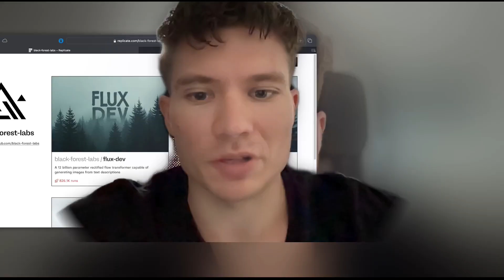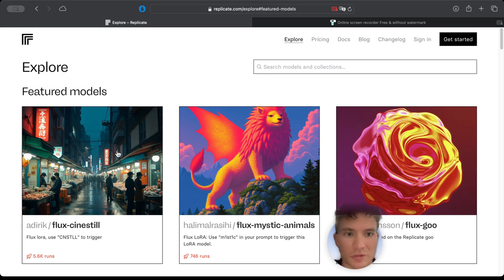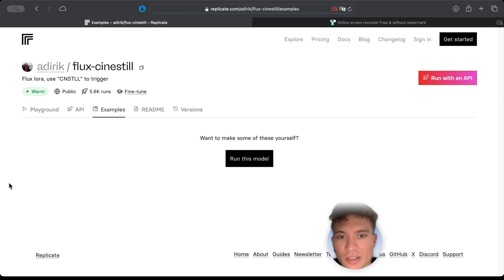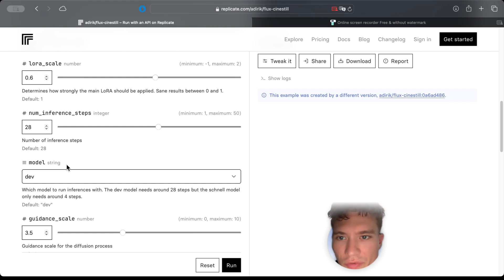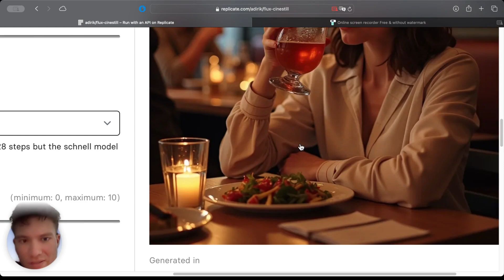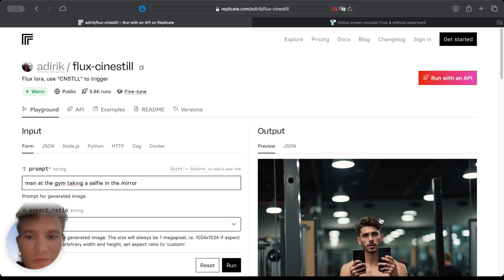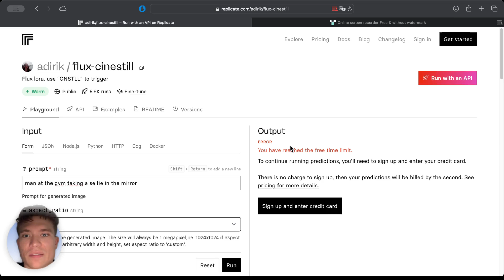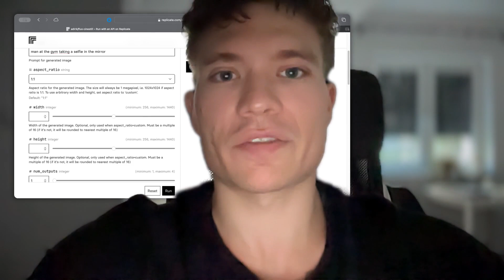FLUX AI Generator Realistycznych zdjęć - możliwości i gdzie użyć za darmo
Czy jesteś gotowy na rewolucję w świecie generowania realistycznych zdjęć? W tym filmie pokażę Ci, jak wykorzystać potężne narzędzie FLUX AI do tworzenia niesamowitych, fotorealistycznych obrazów - i to całkowicie za darmo!

Dziś zabiorę Cię w podróż po świecie FLUX AI, jednego z najbardziej zaawansowanych generatorów realistycznych zdjęć dostępnych na rynku. Pokażę Ci krok po kroku, jak korzystać z tego niezwykłego narzędzia, nie wydając ani grosza.
Oto, czego się dowiesz:

Gdzie znaleźć FLUX AI: Pokażę Ci dokładnie, na jakiej stronie i w którym miejscu możesz uzyskać dostęp do tego potężnego generatora zdjęć.
Jak ominąć ograniczenia darmowej wersji: Tak, istnieją pewne limity w bezpłatnej wersji, ale nie martw się! Zdradzę Ci sprytne sposoby na maksymalne wykorzystanie darmowych możliwości FLUX AI.
Generowanie obrazów bez znaku wodnego: Nauczę Cię, jak tworzyć profesjonalnie wyglądające zdjęcia bez irytujących znaków wodnych, które często psują efekt końcowy.
Sekrety realistycznych zdjęć AI: FLUX AI wyróżnia się na tle konkurencji. Pokażę Ci, jak osiągnąć niezwykły realizm w generowanych obrazach, zwracając szczególną uwagę na detale, które często sprawiają problemy innym narzędziom.
Perfekcyjne dłonie i napisy: Dłonie i tekst to zmora wielu generatorów AI. Zobaczysz, jak FLUX AI radzi sobie z tymi wyzwaniami, tworząc naturalne dłonie i czytelne napisy.

Dlaczego warto skorzystać z FLUX AI? To proste - otrzymujesz dostęp do narzędzia klasy premium, które generuje zdjęcia o niespotykanym dotąd realizmie, a wszystko to bez konieczności sięgania do portfela. Niezależnie od tego, czy jesteś grafikiem, marketingowcem, czy po prostu miłośnikiem nowych technologii, FLUX AI otworzy przed Tobą świat nieograniczonych możliwości twórczych.
W tym filmie nie tylko pokażę Ci, jak korzystać z FLUX AI, ale także podzielę się kilkoma trikami, które pomogą Ci wycisnąć z tego narzędzia jeszcze więcej. Zobaczysz, jak w mgnieniu oka tworzyć fotorealistyczne portrety, zapierające dech w piersiach krajobrazy czy idealne zdjęcia produktowe.
Pamiętaj, że sztuczna inteligencja to przyszłość tworzenia grafiki, a FLUX AI jest na czele tej rewolucji. Dzięki temu filmowi będziesz mógł wykorzystać tę technologię już dziś, wyprzedzając konkurencję i oszczędzając mnóstwo czasu i pieniędzy na tradycyjnych sesjach fotograficznych.
Nie przegap tej okazji, aby nauczyć się korzystać z jednego z najbardziej zaawansowanych generatorów zdjęć AI dostępnych na rynku. Obiecuję, że po obejrzeniu tego filmu, Twoje podejście do tworzenia grafiki zmieni się na zawsze!
Regularnie publikuję tutaj najświeższe informacje i poradniki dotyczące narzędzi takich jak FLUX AI.
A teraz, przygotuj się na fascynującą podróż w świat FLUX AI - generatora realistycznych zdjęć, który zmieni Twoje projekty na zawsze!

⏱️Znaczniki czasowe⏱️
0:00 - Flux AI generowanie grafik za darmo
0:41 - Jak korzystać z FLUX AI za darmo
2:53 - Testowanie FLUX ai
5:01 - Zdjęcia wygenerowane przez Flux AI
6:23 - Testowanie FLUX AI

👉 janek.g